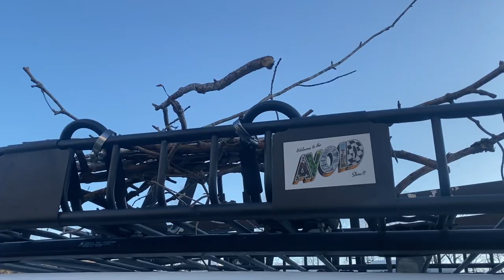Camper Living Vlog - Cooking on the fire at my camper home - Visiting Brandon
Off day visiting Brandon. He is having some car trouble poor guy. Back home shenanigans with mom cooking outside.

HAVEN LAY FLAT HAMMOCK TENT - Haven Tent - lay flat hammock tent

CATS / DOGS
Litter Box Pee Pads
Litter Box (updated version)
Pine Pellets
My cat's tower (we love it)
Collapsible dog bowls

Rechargeable magnetic camping light
my camping tent

CAMPER / HOME
Solar Lights
RV Roof cleaner
Rhino sewer hose
Plastic welding kit (rv tank and kayak repair)
Brita Water Pitcher
Scrubbing Bubbles Cleaner

VEHICLE
My roof rack

FILM EQUIPMENT
My go pro (camera) bag
My go pro silicone cover
The best squid grip tripod

MISC
Anker bluetooth speaker